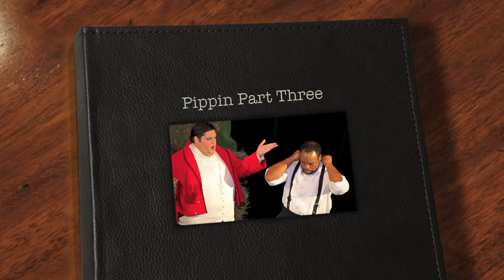Excerpts from Pippin Part Three